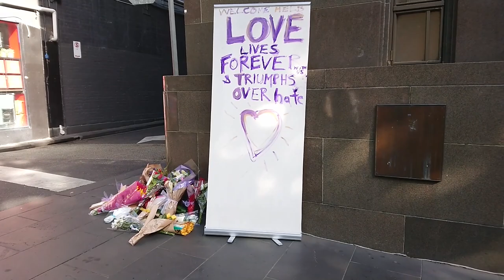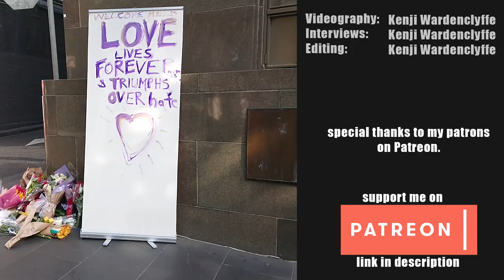VIGIL FOR BOURKE STREET VICTIMS & counter protest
On Friday November 9th 2018, 30-year-old Hassan Khalif Shire Ali, drove his car filled with gas tanks into the CBD of Melbourne and set it a light, before stabbing multiple people and killing well respected restaurant owner Sisto Malaspina.

After a confrontation with police, a rookie police officer shot Ali, who died at the hospital later that evening.

Australian Liberty Alliance candidate and conservative commentator Avi Yemini organized an event which was both a vigil for the victims and a protest against Muslim immigration.

Weeks prior, an anti-racism rally had been organized for Saturday the 10th of November, which took place at the State Library of Victoria, as such many anti-racism activists were in the city to protest against what they feel is a "baseless law and order panic" targeting African immigrants as well a racism towards Muslims.

During the event, about 15 of those who had attended the anti-racism protest earlier in the day descended upon the event organized by Avi Yemini, claiming those organizing the vigil were politicizing a tragedy and spreading hate for Muslims and Africans, accusing them of being racists and facists.